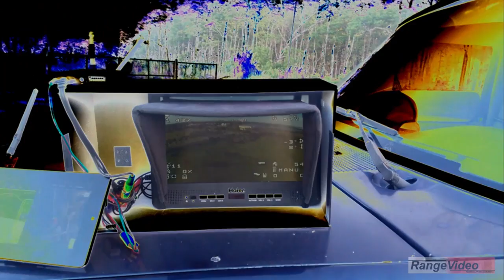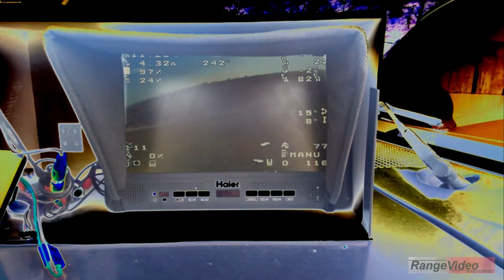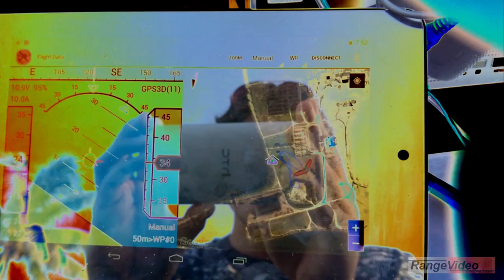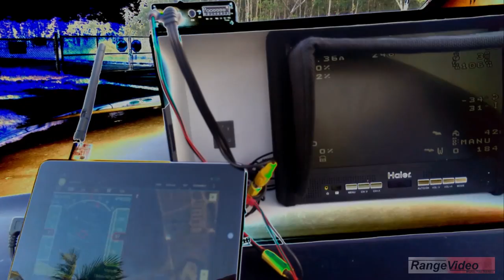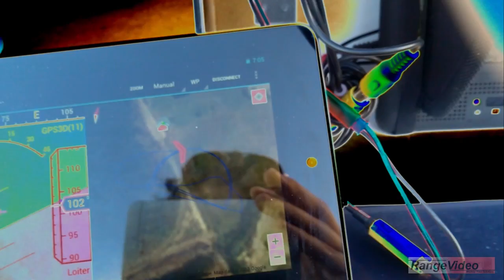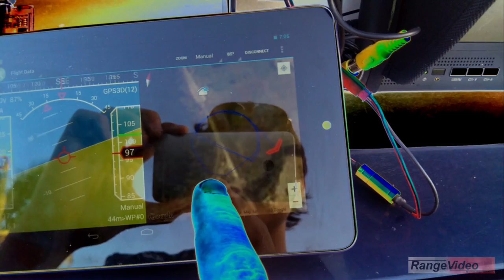RVJET Martian Landing with APM 2.5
VJET short wings
10Ah 11.1V
750W
2450g AUW

Its really fassst.
I'm using the stock servos which come with the kit. They are strong enough. The elevons are reinforced a bit with fiber tape.